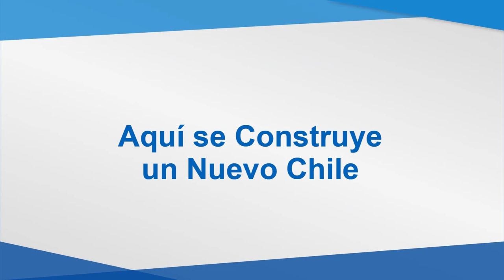Matrículas UBB 2014